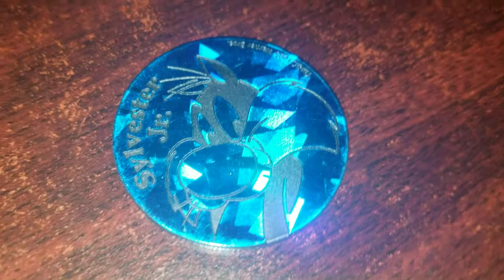Pog of the Day